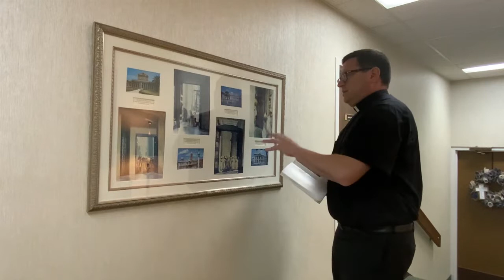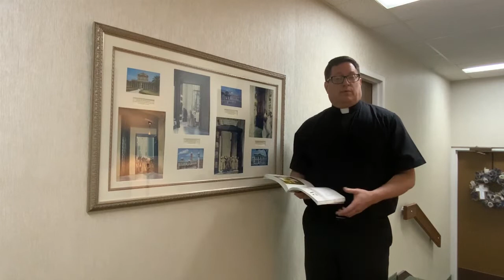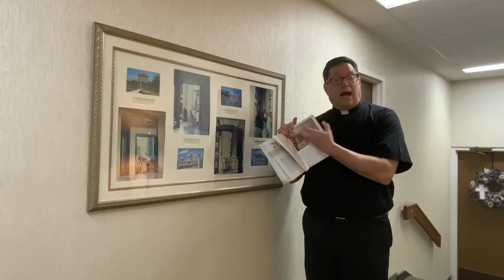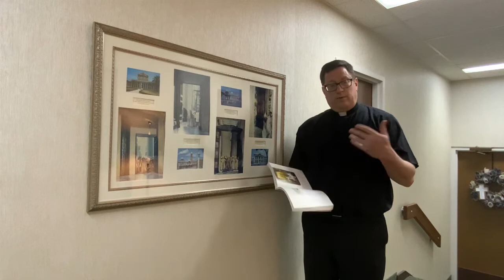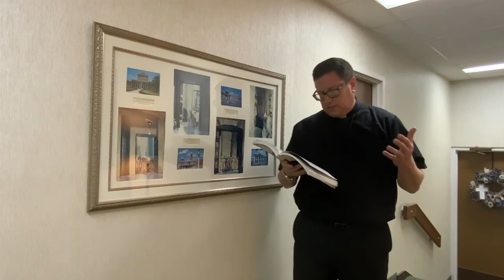Masterpiece 21: St. Teresa in Ecstasy by Gian Lorenzo Bernini (sculpture 1652 AD)